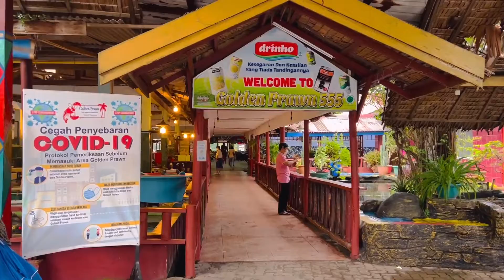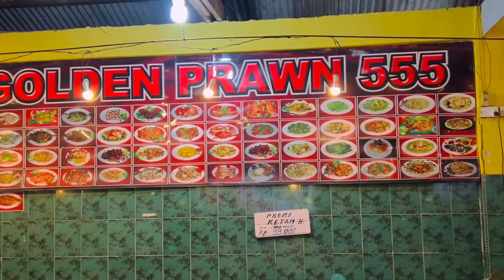RESTAURANT GOLDEN PRAWN 🦐 555| BATAM CITY RIAU ISLANDS INDONESIA 🇮🇩 | FAMILY DINNER 🍽 😋